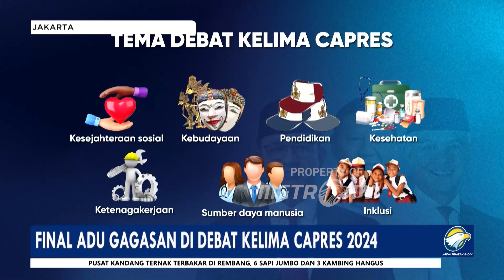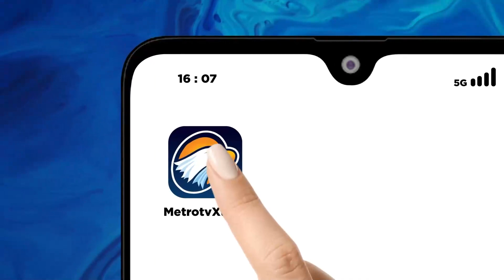Final Adu Gagasan di Debat Kelima Capres 2024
METRO TV JATENG & DIY, Debat Calon Presiden Dan Calon Wakil Presiden Telah Berjalan Lima Putaran. Dalam Debat Kelima Minggu Malam, Tiga Calon Presiden Yaitu Anies Baswedan, Prabowo Subianto, Dan Ganjar Pranowo/ Dinilai Tampil Simpatik Karena Fokus Pada Substansi.